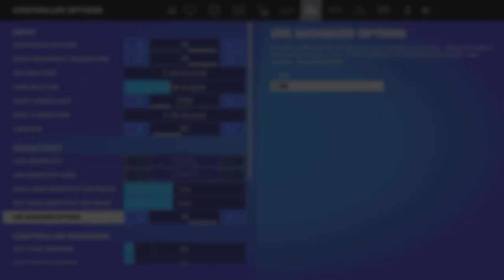Fortnite_20230211133454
Clip friend